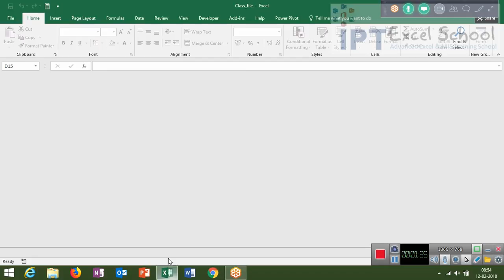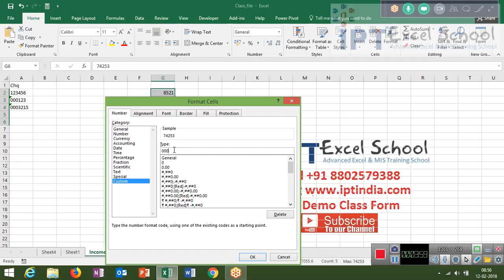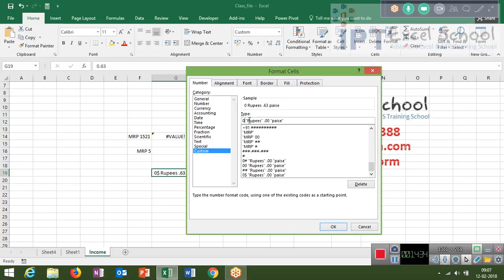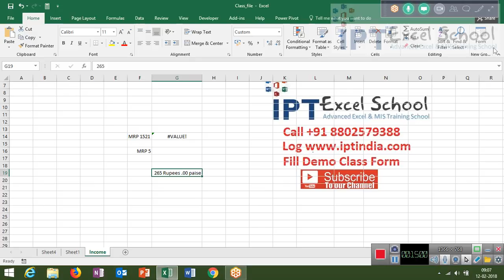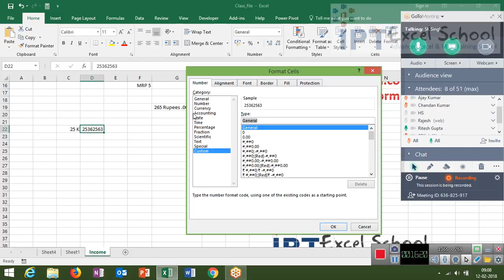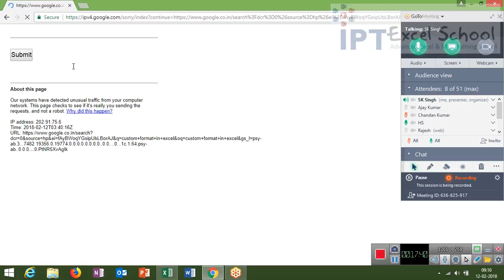Advanced Excel Training for MIS in Hindi-